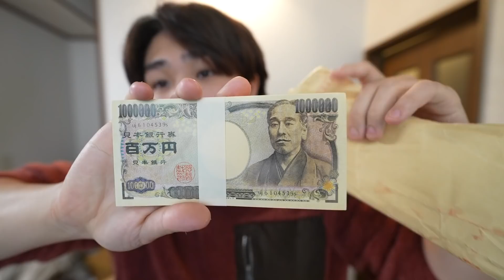【腹黒】家に100万円置いてました。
新生配信専用チャンネル「すずしょうとの溜まり場ができました！」

【数量限定】グッズなくなったらごめん。。。！！！